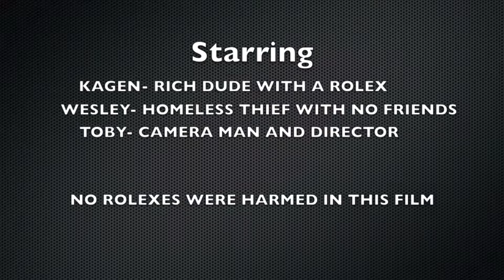WKT Chase Scene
These videos were created during a week-long "Lights, Camera, Action!" camp.  These camps are a collaboration between the Ilsley Public Library and Middlebury Community Television.